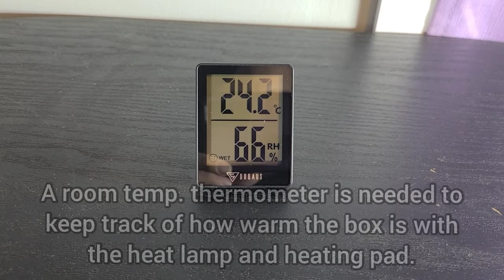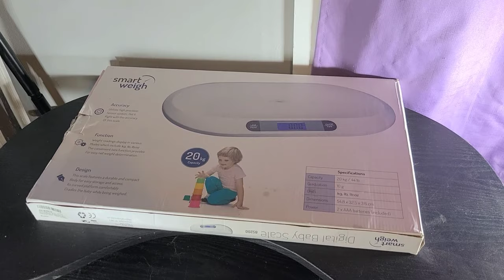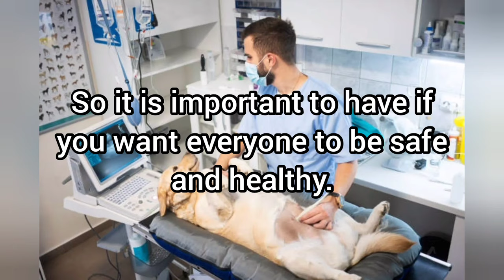15 Things You Need Ready Before Whelping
I decided to put together this video as I was gathering things up for Lexi's new litter coming in the end of August!

Amazon list of products in the video:

Syringe bulb:

Baby Scale:

Oral Thermometer:

Room Thermometer:

Puppy Milk Replacement:

Puppy Bottles:

Heat Lamp:

Heating pad:

Reusable Pee Pads (2 different sizes):
- 33"×41" machine washable pads: (pk of 2)

- 72"×72" machine washable pad:

You can get everything else mostly at local stores near you. The Whelping box was homemade.